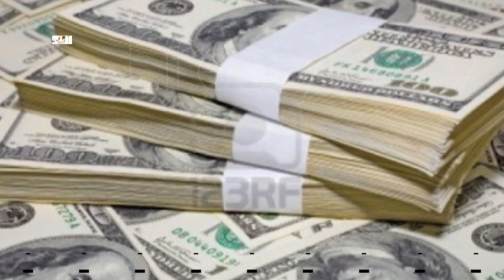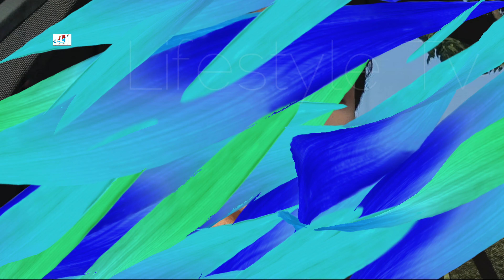Thagoon Karnthip And Piatha Laknara (Ra Rerng Chon 2021) Real Life Partner 2021 & Age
Pop Thagoon Karnthip (ฐากูร การทิพย์) was born on October 1, 1986 in Thailand. Pop Thagoon Karnthip movies and tv shows: Khun Mae Suam Roy, Tieng Narng Mai, Ruk Long Rohng, Piang Chai Khon Nee Mai Chai Poo Wised, Tang Duen Hang Ruk.

He was nominated for TV Gold Award for Best Supporting Actor.

"Mew Laknara Pia Tha" was born on August 16, 1995. She is the youngest daughter with 1 older sister named Jermsupa Piatha. She graduated from kindergarten, primary and secondary school. from the Sacred Heart Convent School and bachelor's degree Faculty of Arts Silpakorn University In addition, during her middle school He was also a gymnast.

Turkish Translated